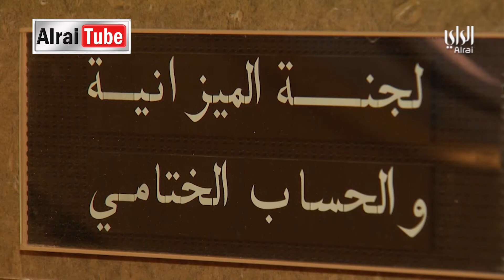نشرة أخبار الراي | 2019-12-09 | تقديم زينب دشتي